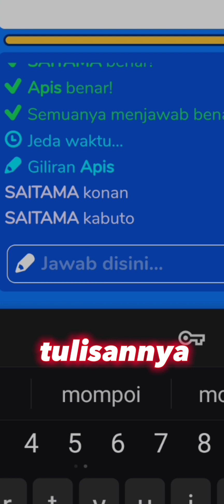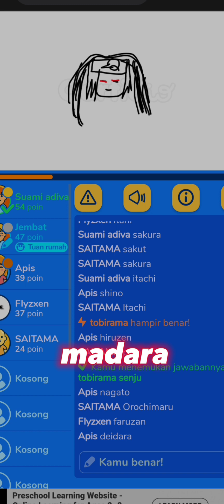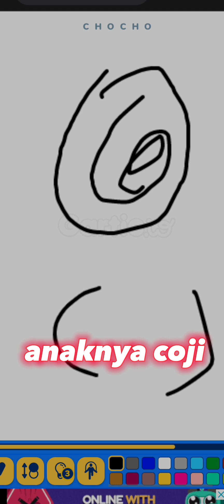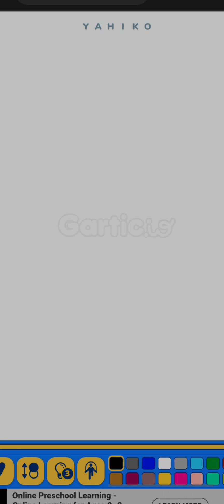Tebak Gambar Narutoo